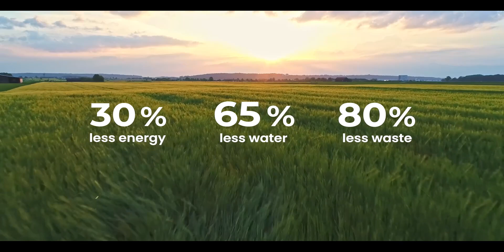OBE - THE HINGE COMPANY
OBE GmbH & Co. KG with its headquarters in Germany is one of the very few international large-scale manufacturers of eyewear components. Our mission is to offer an optimum articulation and comfort for all kind of spectacles.

The company was founded in 1904 and today we have 2 production facilities in Germany and China. In total the OBE group has 500 employees including our subsidiaries and representations in the key optical production markets world-wide. Since 1996 we have been certified according to DIN EN ISO 9001:2015. We also implemented in the same year an environmental management system obtaining the certification according to DIN EN ISO 14001 and EMAS. By 2040 OBE aims to be carbon neutral.

We produce roughly 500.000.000 components per year and each day we process approx. 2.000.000 parts at our factories. Our core technologies are machining of profiles, CNC machining, over moulding of screws and hinges, surface treatment by galvanic and tumbling, automated laser welding of hinges and assembling of mechanisms.

Our fully automated warehouse system in combination with a monthly production plan and an established supply chain management guarantee our reliable delivery capabilities. Apart from Germany we also have warehouses in China, Hong Kong, Italy and Japan.